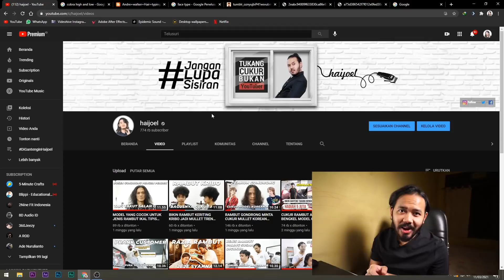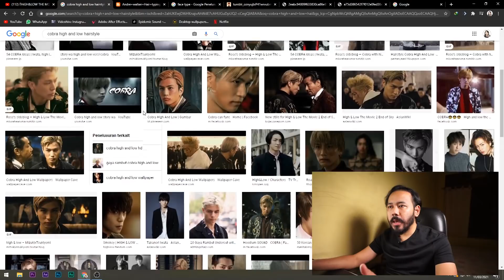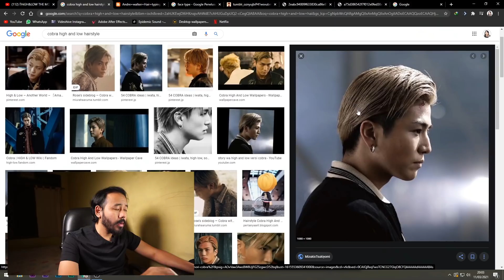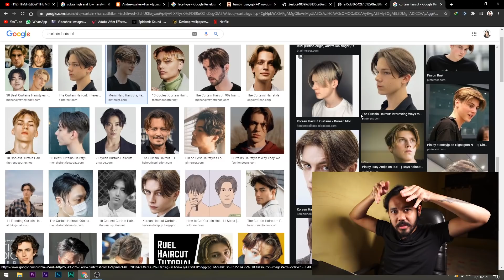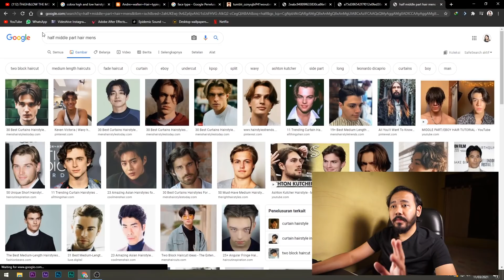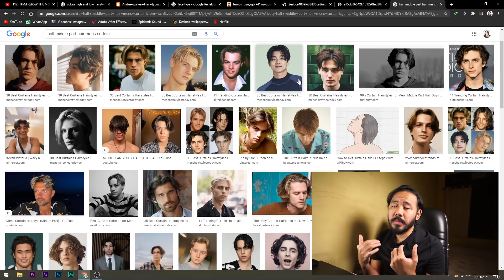BEDAH RAMBUT COBRA HIGH & LOW